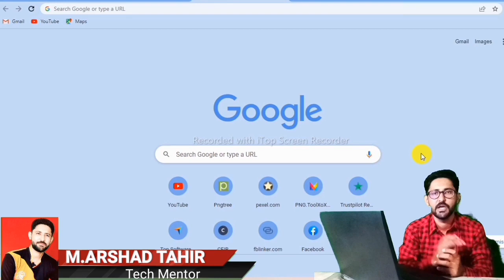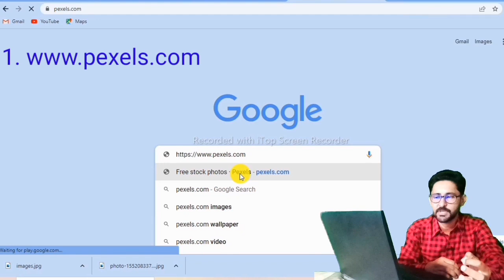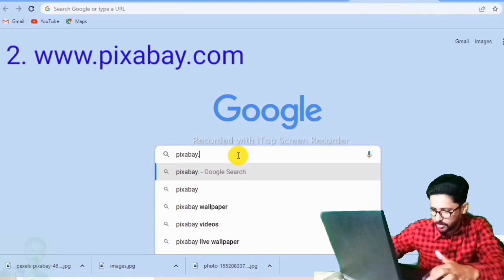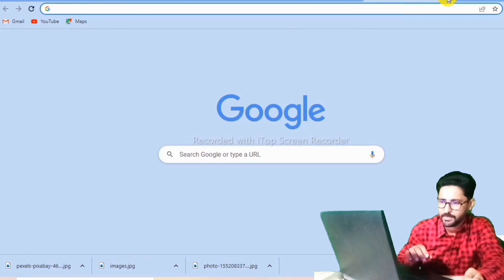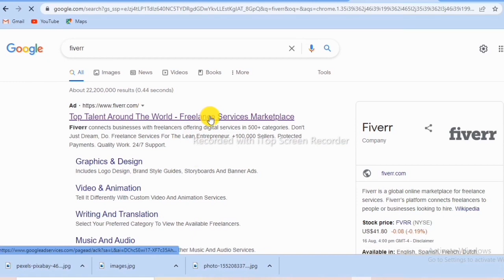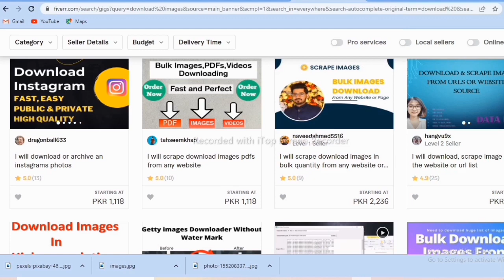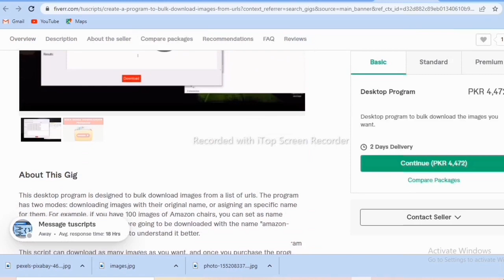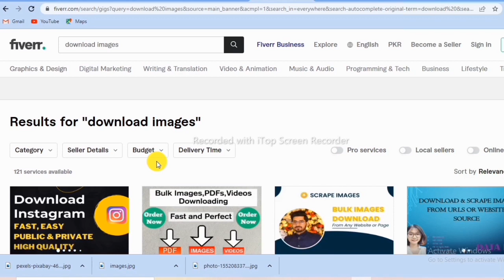Copy Paste Kar Ky Paisy Kamaen |Copy Paste Work On Mobile And Earn Money | Copy Paste Work From home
Copy Paste Kar Ky Paisy Kamaen |Copy Paste Work On Mobile And Earn Money | Copy Paste Work From home Jobs 2022. Copy paste work on Fiverr.
Copy paste work on fiverr on mobile. Copy paste work on youtube. Earn money online. Copy paste work jobs in home on mobile. Download images and earn money online. Easy online earning idea. Copy paste work for students.